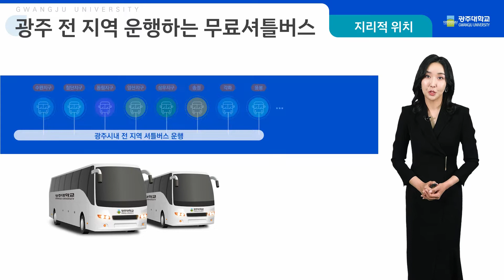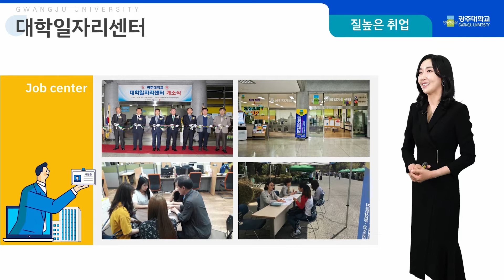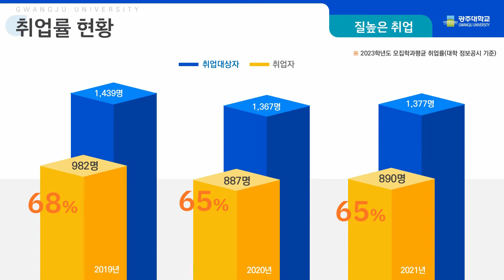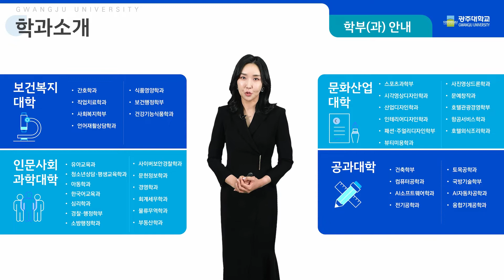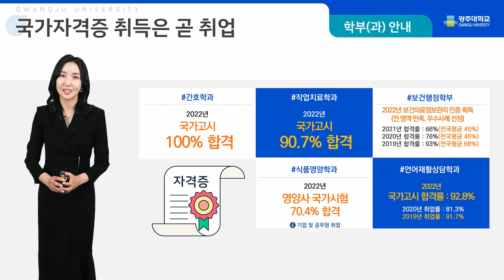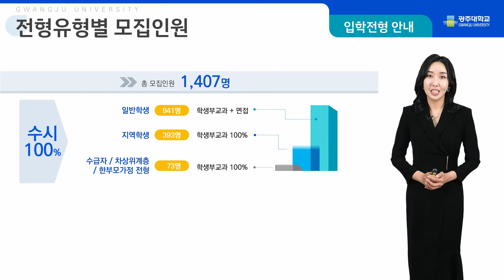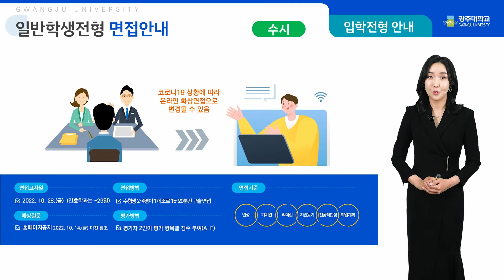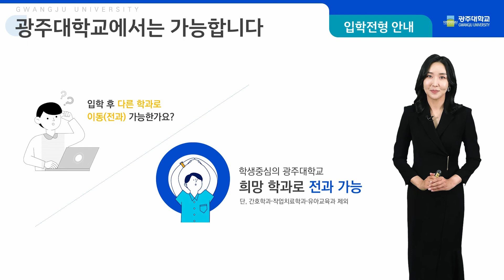2023학년도 광주대학교 온라인 입시설명회(교수님 Ver.)